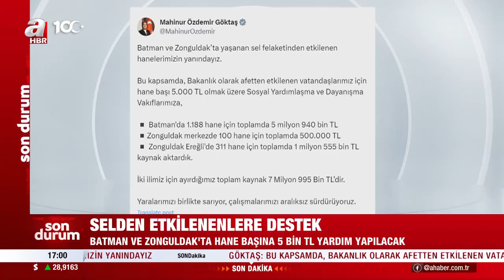Bakanlık duyurdu! Selden etkilenenlere hane başı 5 bin TL maddi destek... | A Haber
"Batman ve Zonguldak’ta yaşanan sel felaketinden etkilenen hanelerimizin yanındayız. Bu kapsamda, Bakanlık olarak afetten etkilenen vatandaşlarımız için hane başı 5.000 TL olmak üzere Sosyal Yardımlaşma ve Dayanışma Vakıflarımıza,

Batman'da 1.188 hane için toplamda 5 milyon 940 bin TL. Zonguldak merkezde 100 hane için toplamda 500.000 TL. Zonguldak Ereğli'de 311 hane için toplamda 1 milyon 555 bin TL kaynak aktardık. İki ilimiz için ayırdığımız toplam kaynak 7 Milyon 995 Bin TL’dir. Yaralarımızı birlikte sarıyor, çalışmalarımızı aralıksız sürdürüyoruz."